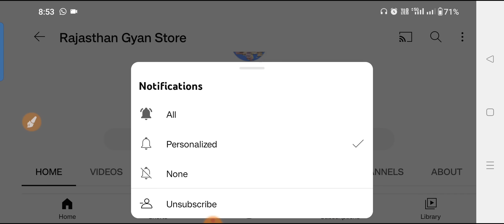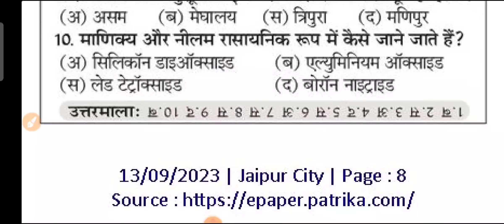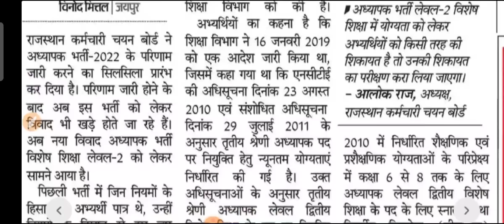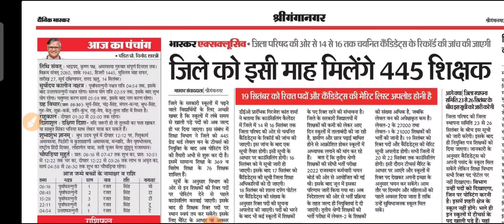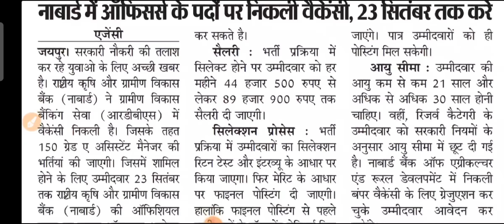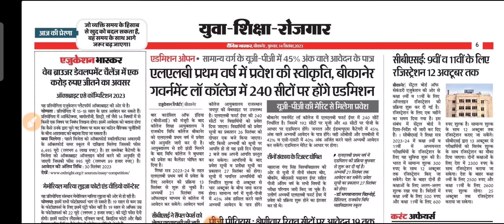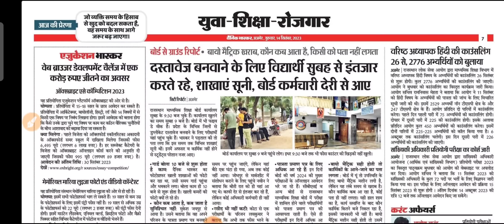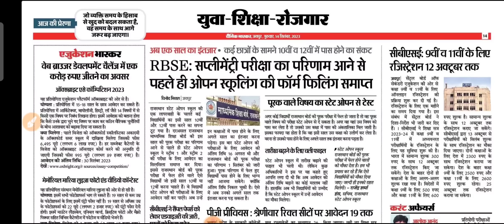शैक्षिक समाचार राजस्थान Rajasthan Shaikshik Samachar 14-09-2023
आज 14 सितंबर 2023, गुरूवार